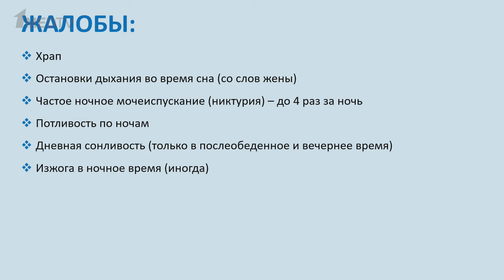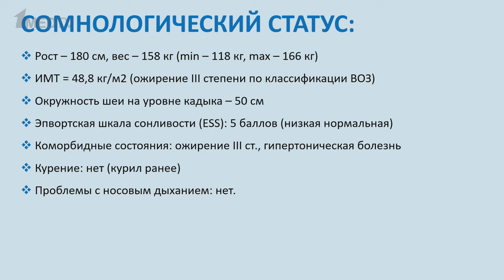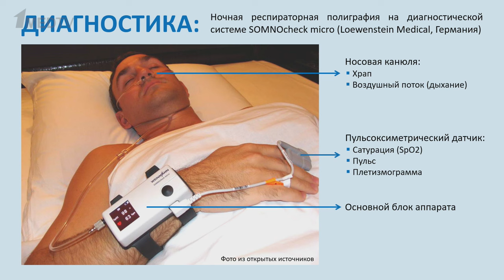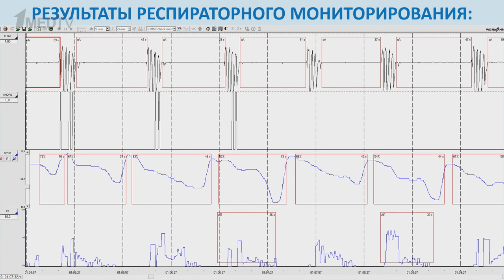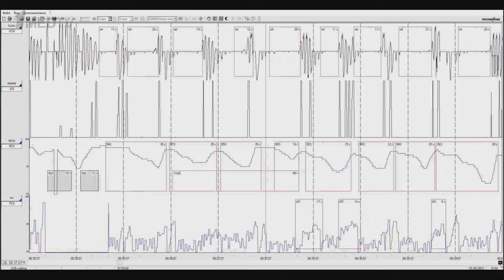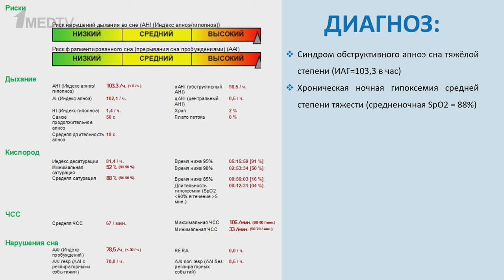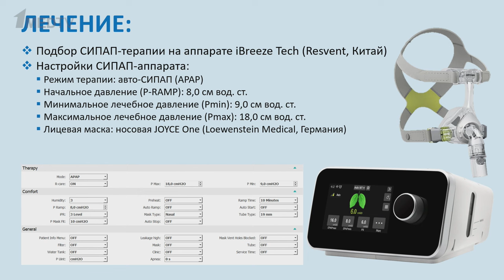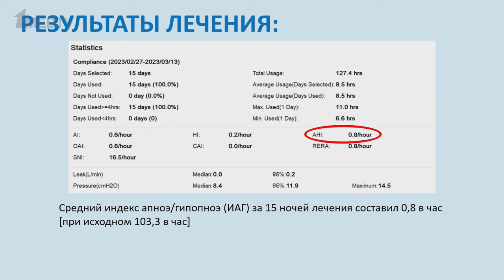Тяжелый случай | Синдром обструктивного апноэ сна | Павел Бранд, Алексей Катышев, Светлана Мирная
100 остановок дыхания за час. С таким пациентом столкнулся герой нового выпуска нашего проекта «Тяжелый случай» Алексей Михайлович Катышев @drkatyshev,  врач-невролог, сомнолог, цефалголог, член Российского общества сомнологов.

Узнайте все подробности в прямом эфире. Уникальный клинический случай вместе с гостем программы будут обсуждать к.м.н. Светлана Сергеевна Мирная, врач-эндокринолог, ведущий специалист Клиники «Семейная», ‌член Российской ассоциации эндокринологов, член Российской ассоциации по остеопорозу, член Европейского общества эндокринологов, и ​​​​​​к.м.н. Павел Яковлевич Бранд, врач-невролог, медицинский директор сети клиник «Семейная».

00:00 Вступление
00:30 Клинический случай
03:18 Диагностика синдрома обструктивного апноэ сна
13:21 Лечение апноэ сна
18:57 Междисциплинарный подход к пациенту с ожирением
29:10 Тактика лечения пациента с ожирением
38:10 Роль диетологов, нутрициологов и эндокринологов
41:01 Роль других специалистов в лечении пациента с ночным апноэ
44:11 Кардиореспираторный мониторинг и полисомнография
45:30 Завершение эфира